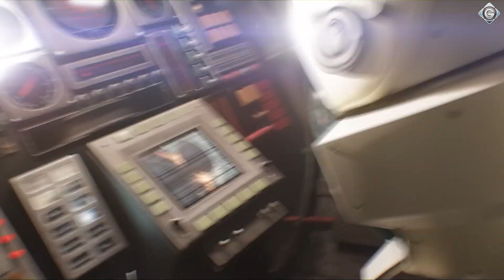Physik-Experiment oder doch ein Videospiel? So spielt sich Kerbal Space Program 2 | SPECIAL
Kerbal Space Program 2 befindet sich seit ein paar Wochen im Early Access. Pirmin ist großer Fan des Themas Raumfahrt und hat entsprechend zahlreiche Stunden im ersten Teil verbracht. Für euch hat er einen genauen Blick auf Teil Zwei geworfen und verrät, welche Neuerungen die Early-Access-Version bietet.